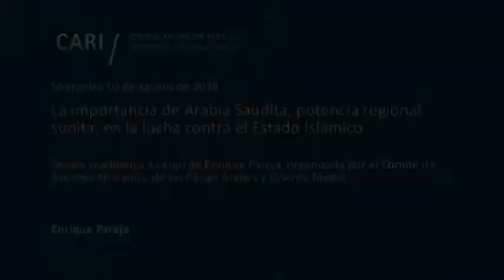La importancia de A. Saudita, potencia regional sunita, en la lucha contra el Estado Islámico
La importancia de Arabia Saudita, potencia regional sunita, en la lucha contra el Estado Islámico

Sesión académica a cargo de Enrique Pareja, organizada por el Comité de Asuntos Africanos, de los Países Árabes y Oriente Medio

Enrique Pareja / Abogado por la Universidad Nacional de Córdoba. Diplomático de carrera, en 1970 egresó del Instituto del Servicio Exterior de la Nación. Fue Embajador ante Arabia Saudita (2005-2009), Portugal (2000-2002) y ante Zimbabwe en concurrencia con otros países africanos (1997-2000). Con anterioridad había sido destinado a Italia, Bolivia, y Suiza. Fue condecorado por los gobiernos de Bolivia, Brasil, Colombia, Chile, Italia, Portugal y Venezuela. Actualmente es miembro del Comité de Asuntos Africanos, de los Países Árabes y Oriente Medio del CARI